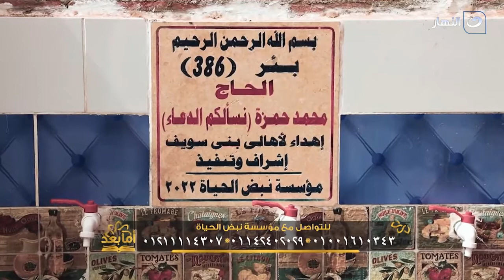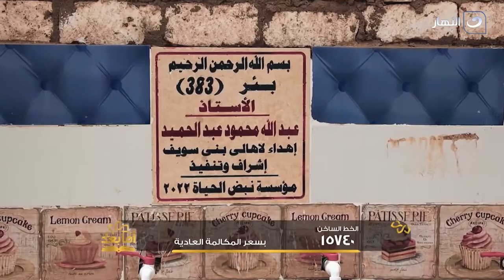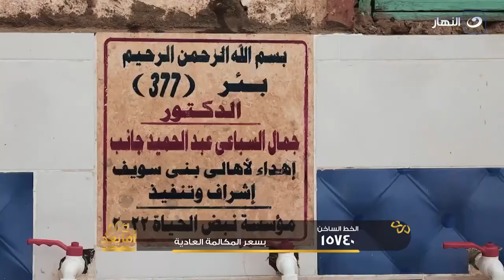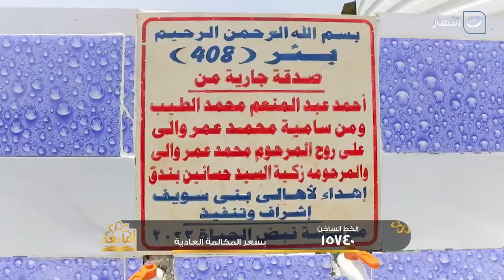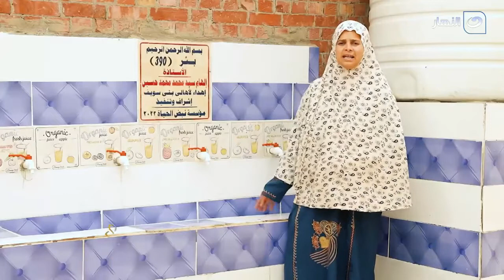أما بعد | الأربعاء 10 أغسطس 2022 - كيف يحب المؤمن أخاه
أما بعد  | الأربعاء 10 أغسطس 2022 - الحلقة الكاملة
 كيف يحب المؤمن أخاه